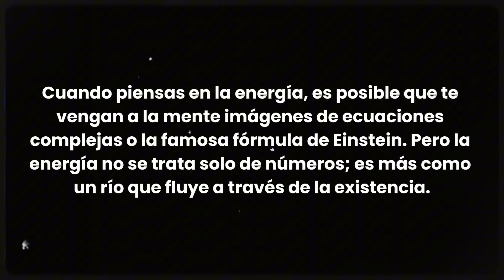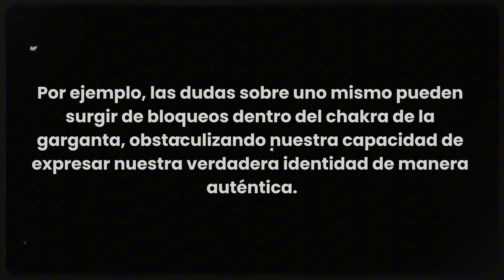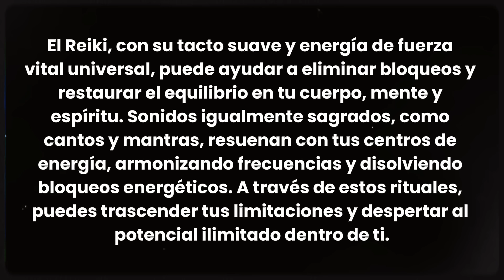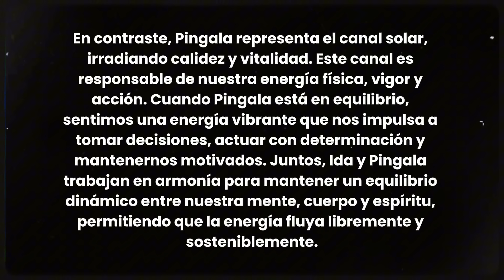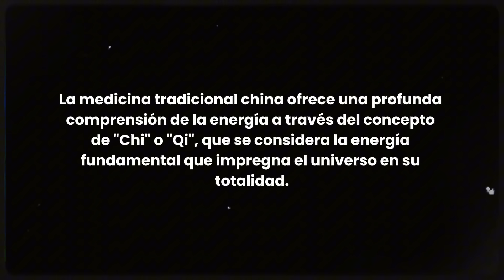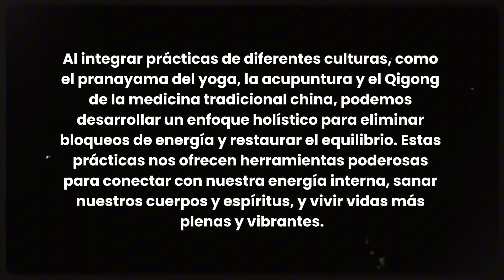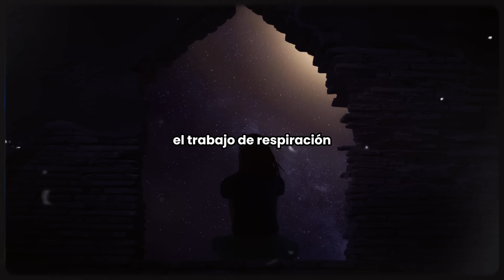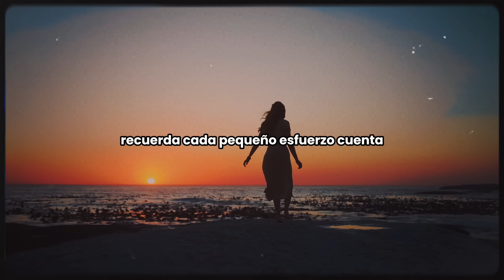Carl Jung - La Energía Secteta Que Impulsa Tu Existencia Y Nadie Te Lo Dice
¿Qué es lo que realmente impulsa tu vida? En este video, exploramos las profundas enseñanzas de Carl Jung sobre la energía secreta que dirige tu existencia y que, sorprendentemente, muy pocos conocen. Descubre cómo esta fuerza invisible influye en tus decisiones, emociones y en cada aspecto de tu ser.